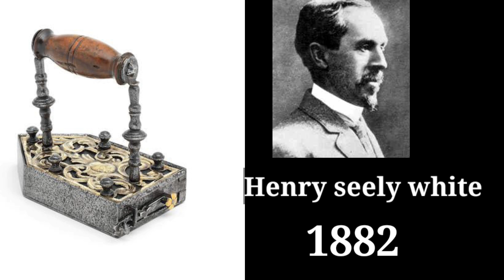Who Invented This ? | Who Inventors changed This World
Viewers may wake up to the fact that the world is getting very small due to some discoveries made by scientists.. In this video you can see some discoveries and scientists who have made the vast world smaller just by the width of the palm of your hand.

more quarries
1) Scientists and inventiones
2) Scientists and inventiones quiz
3) Scientists and inventiones in english
4) Scientists and inventiones pdf
5) Scientists and inventiones in kannada
6) Scientists and inventiones quiz class 1
7) Scientists and inventiones in hindi
8) jewish Scientists and inventiones
9) Muslim Scientists and inventiones
10) Indian Scientists and inventiones